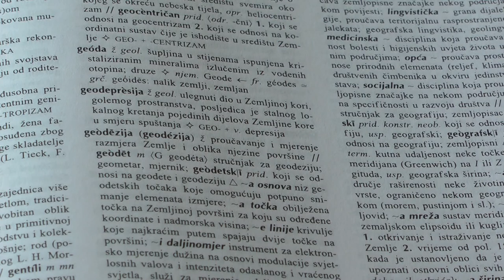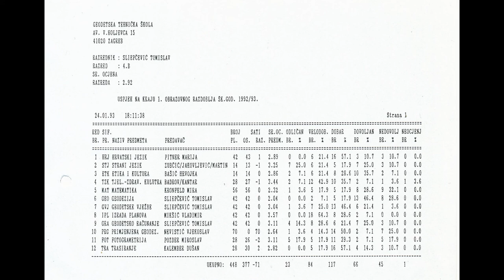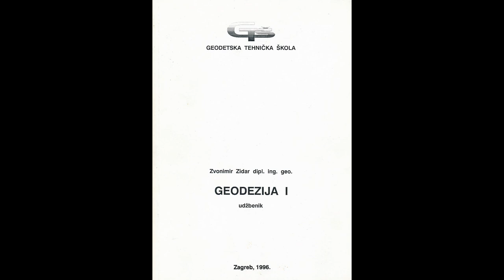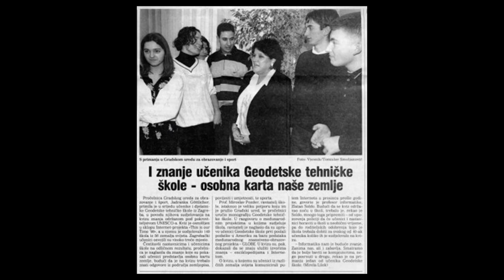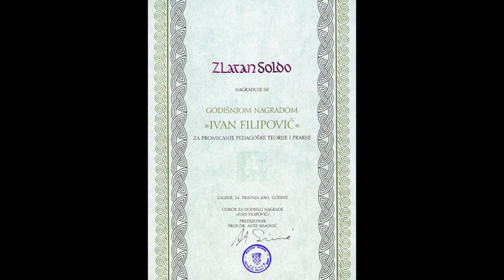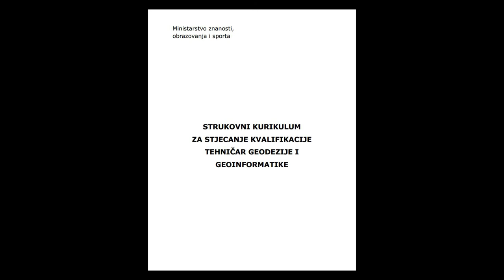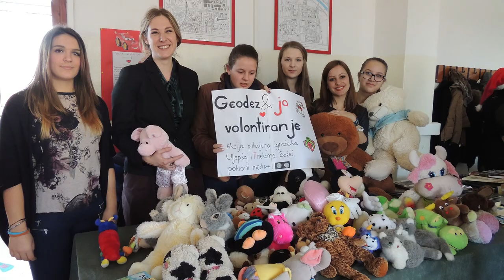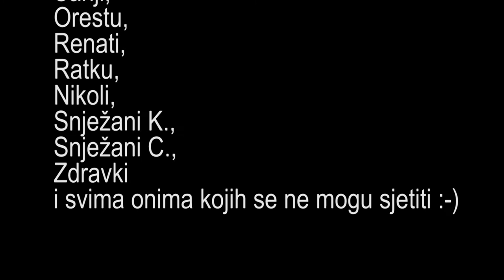Geodetska skola 25 godina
Video zapis o 25 godina od osamostaljenje Geodetske škole - Zagreb